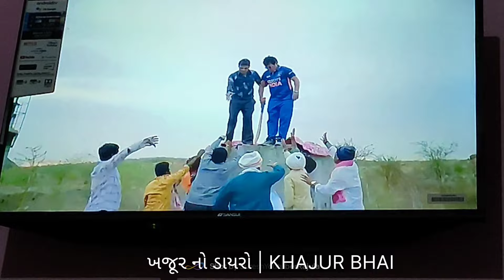ખજૂર નો ડાયરો | KHAJUR BHAI | JIGLI AND KHAJUR | KHAJUR BHAI NI MOJ | NITIN JANI | NEW VIDEO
Title - ખજૂર નો ડાયરો

Outfit & Styling by @gndartstudio